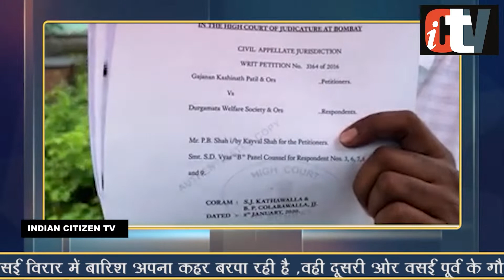vasai - virar nalasopara से एक बार फिर मनपा की उन्दा कार्यप्रणाली | ICTV